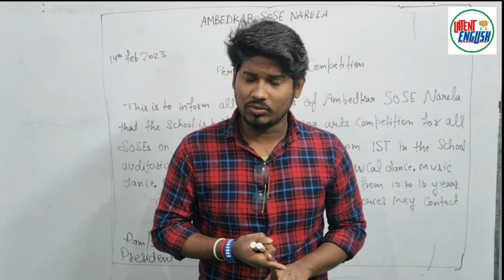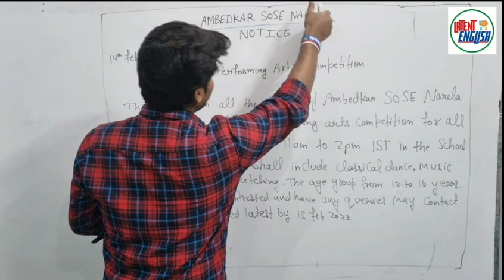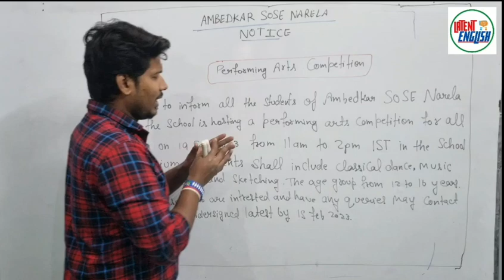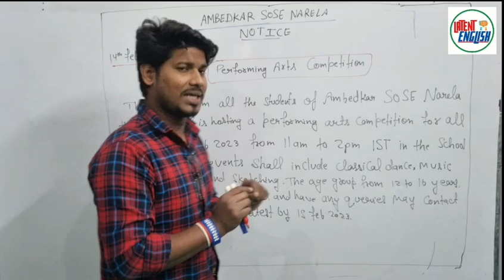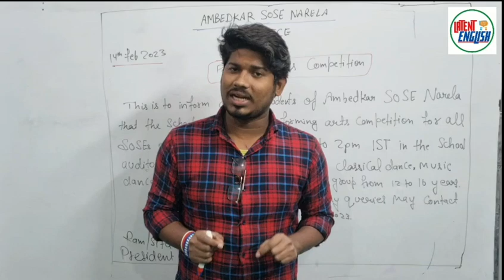Notice writing Class 12th 2023 | Notice-Writing format | Notice-Writing format class 12 by wasim sir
notice is a written or printed announcement (Example – a notice for sale). It is written in order to inform a large number of people about something that has happened or is about to happen.

It could be an upcoming event, competition, Lost, and found notice or just a piece of information to be delivered to the targeted audience. It is generally written in a formal tone.

Notices are factual and to-the-point. The language used is simple and formal, not flowery. They are put up on display boards in schools or in public places.

Let us discuss Notice Writing, how to write a notice in English. As a question on notice writing is a part of English writing skills for Class 12. The CBSE has prescribed a format of notice writing to be followed by students. The Notice Writing Format is as follows-

Format of Notice Writing – The Notice should include NAME OF THE INSTITUTION / ISSUING AUTHORITY / NOTICE / TITLE, DATE, and WRITER’S NAME WITH DESIGNATION.

A notice should contain all the necessary details such as:

Name of the issuing agency (school, etc)

Date of issue/release of the notice

Title/Subject of the Event (what?)

BODY-Date/time/duration/Place/Venue (when and where?)

And
Advanced English Vocabulary || Daily New Vocabulary Words